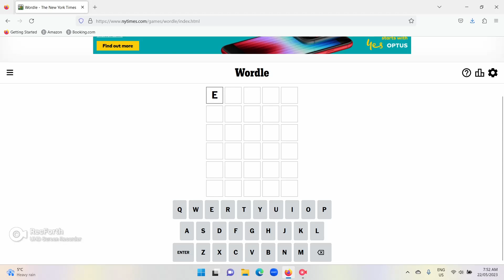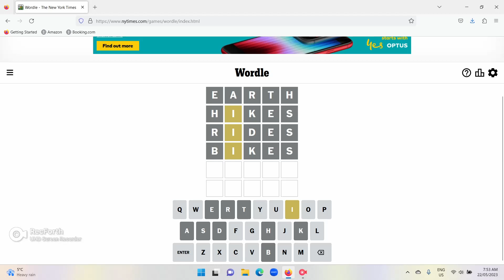Can I Solve Wordle 134?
Can I Solve Wordle?